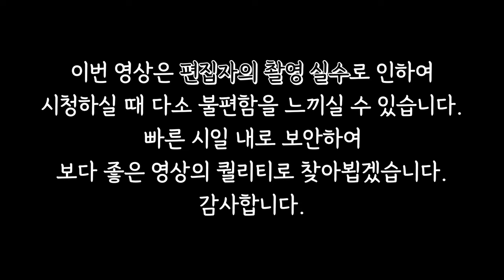아내 김건희 허위 이력 인정! 끝없는 논란 속 윤석열 후보! / 대선 활동 이대로 끝?! / 무당이 말해주는 차기 대통령 예언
아내 김건희, 허위 이력 인정!
끝없는 논란 속 윤석열 후보!
대선 활동, 이대로 끝?!
무당이 말해주는 차기 대통령 예언!